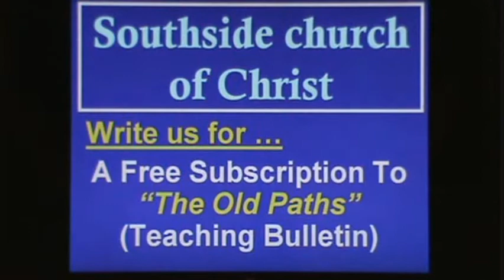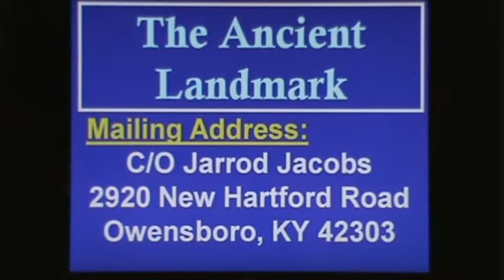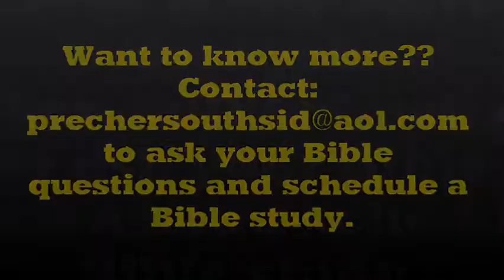The Conversion Of The Philippian Jailor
The Ancient Landmark (Ep. #206) - A televised Bible study taught by Jarrod Jacobs. This is an expository study of Acts 16:16-34 and the conversion of the Philippian jailor and his household.